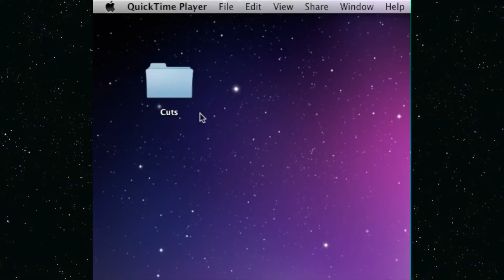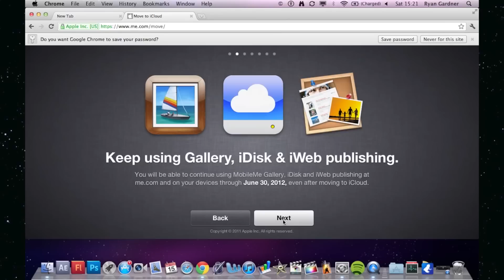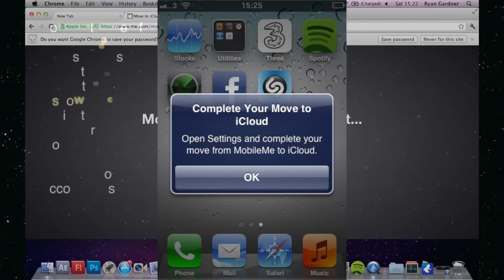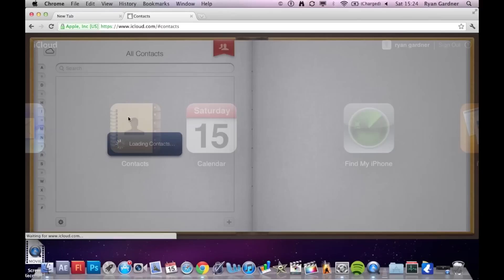Mobile me to icloud transition tutorial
A tutorial on how to Transfer your mobile me account to icloud. this tutorial is for mac osx, windows tutorial coming soon. for more information on icloud, visit my website: ryangeeproductions.co.uk or apple.com